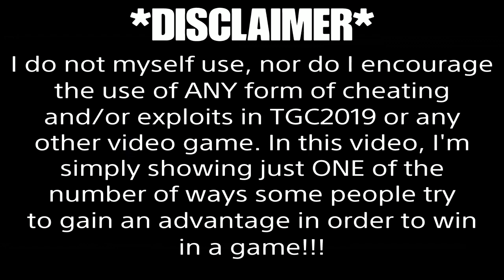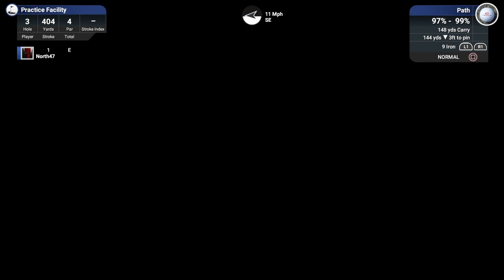TGC 2019 Is It Possible This Swing Line TRICKS tgctours API?!!!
This is quite a different video compared to what is normally here on the channel. I know it's most likely not going to be a very popular one, especially among the people that use this method. However, once I was made aware of it a few days ago I felt I had to make a video about it.

The reason for doing so is due to the amount of accusations that have been flying around the community, pretty much since just after the launch of the game. The main reason/cause of this, being due to HBS removing the ability to see a ghost or live rivals shot feedback as well as people shooting very low scores consistently. even if they are playing legitimately.

Since recording this video I have been testing this further and getting more of a feel for it in casual/local rounds. It is amazing how accurate this can and does be, and giving those that use it an unfair advantage.